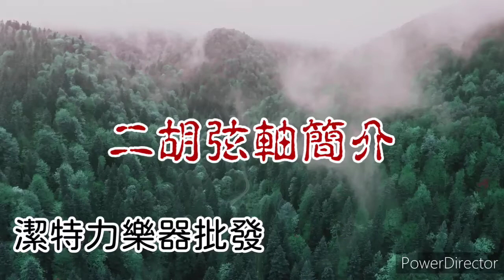潔特力樂器批發 二胡弦軸簡介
弦鬆掉不用擔心  換弦很簡單